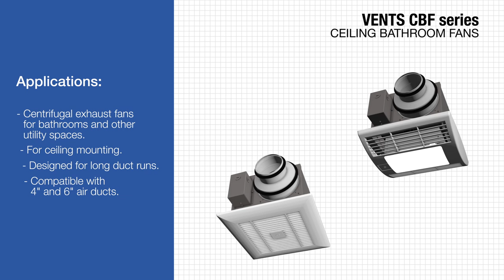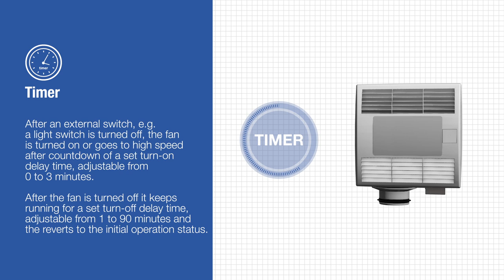VENTS CBF series - domestic centrifugal ceiling fans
Unpleasant smells in a kitchen and high humidity level in a bathroom can spoil even the best day in the most luxurious apartment.

VENTS CBF is a series of centrifugal ceiling fans for intermittent or continuous ventilation of bathrooms, showers, kitchens and other domestic spaces.

The clip-on plastic grille ensures easy mounting and cleaning of VENTS CBF series fans. VENTS CBF series fans boast modern design and a pleasant look that will suit for every house, flat, or apartment. All fans are integrated into ceiling spaces.

When it comes to the air capacity, VENTS CBF series includes the following options:

- VENTS CBF fans have air capacity up to 320 m3/h
- VENTS CBF DC fans have air capacity up to up to 254 m3/h

In addition, both CBF and CBF DC models have versions with integrated LED light.

All models feature reliable motors with maintenance-free permanently lubricated motor bearings that engineered for over 40 000 hours of trouble-free operation.

So, if you are searching for a reliable fan for your kitchen, shower or bathroom, one of the VENTS CBF series fans would be a good option.